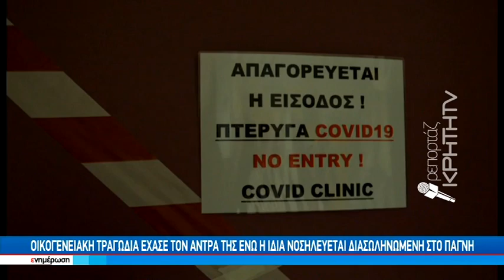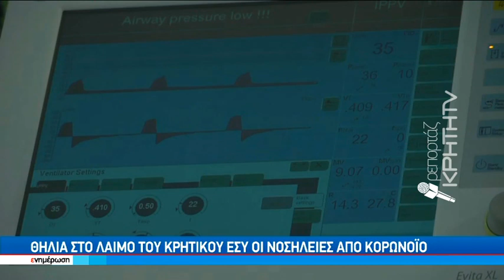6 νεκροί μέσα σε λίγες ώρες και νοσηλείες ρεκόρ στη Κρήτη της πανδημίας